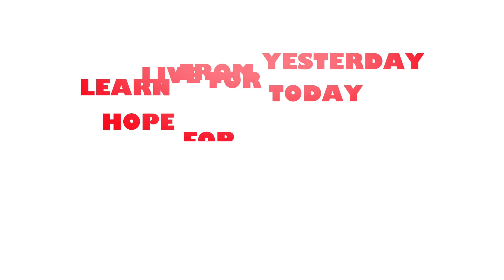Workmen & their tools | Tools they work with | Merryland Academy Digital Classroom